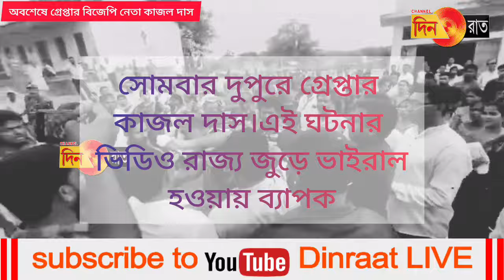কর্তব্যরত প্রিসাইডিং অফিসারকে মারধরের ঘটনায় গ্রেপ্তার বিজেপি জেলা সভাপতি কাজল দাস